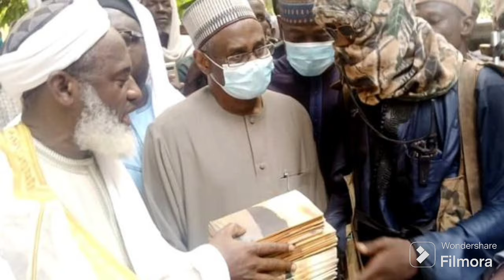BREAKING: Sheikh Gumi Reacts As FG Names Tukur Mamu As One Of The 15 Terr♡r!$m Financiers...SEE